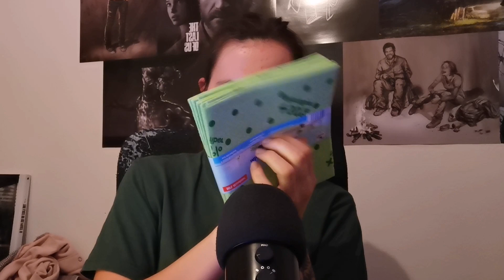The Best Background ASMR for anything